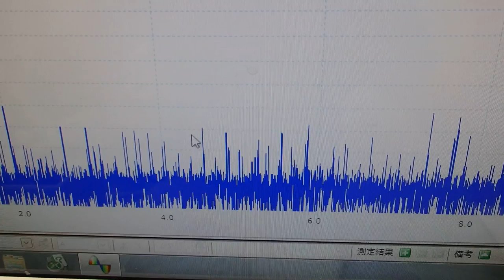表面弾性波を利用した超音波制御技術 ultrasonic-labo